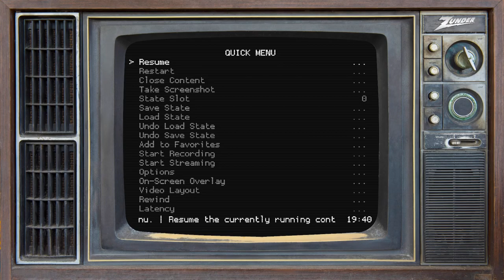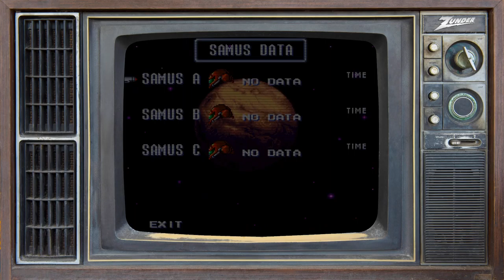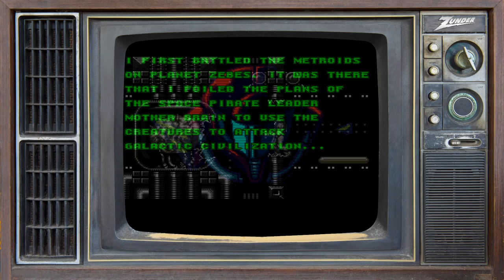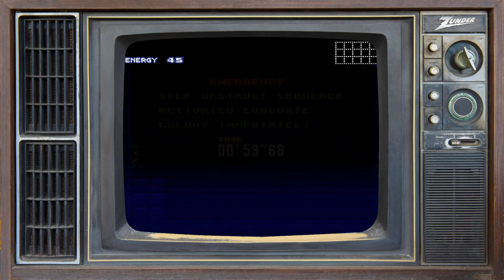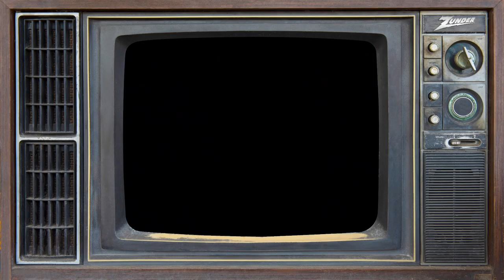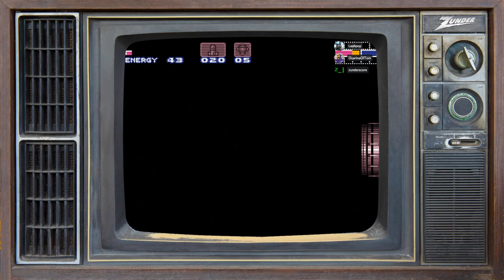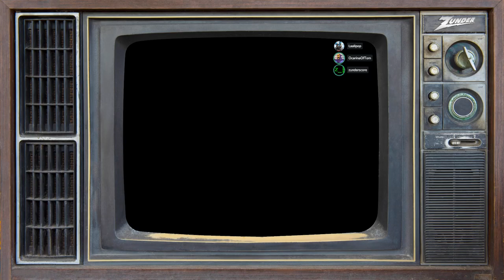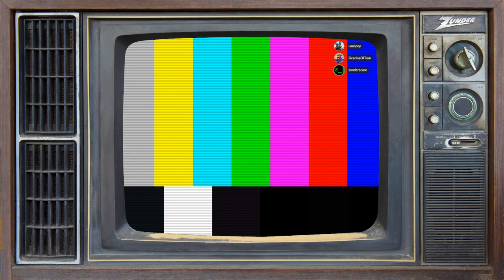zunderstream Show Archive - 2022-09-25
🎬: "The last Metroid is in... captivity? RetroWeek | !merch !youpick !fleet zunderstream"